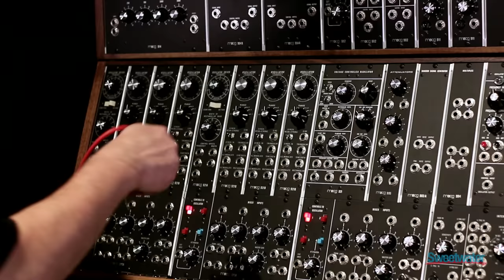Moog System 55 Modular Synth Demo — Daniel Fisher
Daniel Fisher, Sweetwater's master of Moog modulars, fires up the awesome Moog System 55 modular synth in this exclusive preview. At various points, Daniel is playing the System 55 through a TC Electronic Flashback Delay.

The era of the Moog modular synthesizer was long ago and far too short, but for a limited time, you too can own one of these amazing systems. This System 55 re-creates the popular Moog Synthesizer 55 as true to 1964 spec as possible. The hand-wired modules that comprise this legendary synth are loaded into two beautiful, hand-finished walnut cabinets. Bundled with Moog's model 953 Keyboard, the System 55 delivers enough sound-shaping mojo to satisfy the most ardent synth maven. The Moog System 55 is in extremely short supply.

0:00 – Intro & History
0:40 – Moog System 55 Oscillators
1:10 – Moog Low Pass & Hi Pass Filters
1:44 – Resonant Filter Sweep into Delay
2:23 – Fixed Filter Bank
3:52 – Three Moog Oscillators
4:49 – Frequency Modulation (FM)
5:47 – Real-time Moog Performance - Daniel Fisher
7:30 – Thanks For Watching!